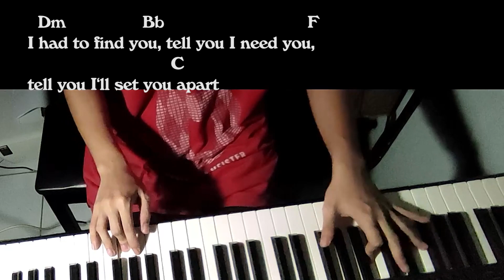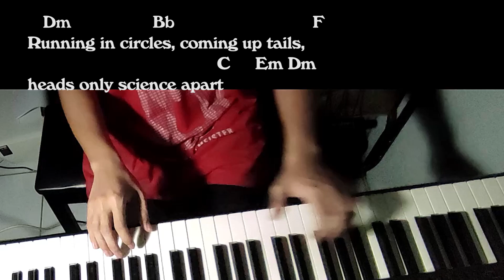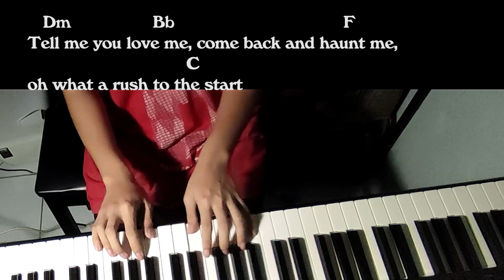Coldplay - The Scientist by Amadeo | PIANO TUTORIAL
Kali ini, salah satu teman kita, Amadeo, menunjukkan kebolehannya dalam memainkan alat musik piano. Pada video ini, Amadeo memberikan sedikit ilmunya tentang bagaimana cara memainkan lagu dari Coldplay - The Scientist dengan piano. Check it out!

KABINET GAURI JANAKI
KMIT UGM